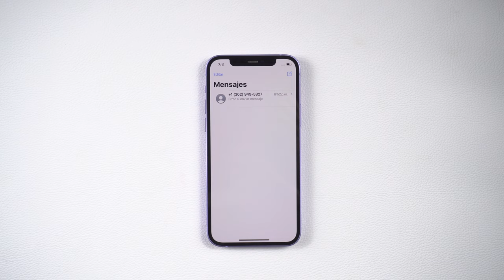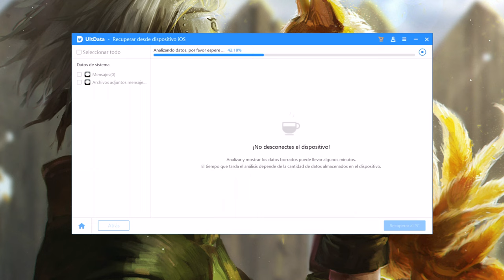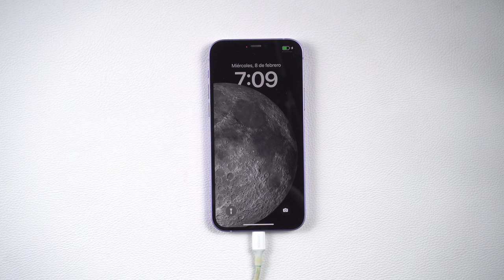👍IPHONE DATOS RECUPERA｜cómo recuperar mensajes eliminados iPhone sin copia de seguridad👍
En el día de hoy, te enseña la forma más fácil para recuperar mensajes borrados iPhone, en realidad no solo recuperar fotos sino también otros datos iPhone

Recupera datos eliminados de iPhone/iPad directamente.

0:00 Introducción
0:42 Paso 1: conectar iPhone al ordenador
0:53 Paso 2: elegir los datos que quieres recuperar